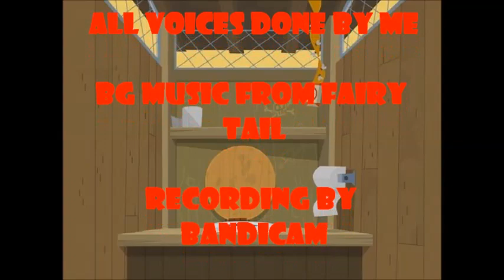AXC Ep.2 | Can You Handle The Challenge Pt.2 (3)